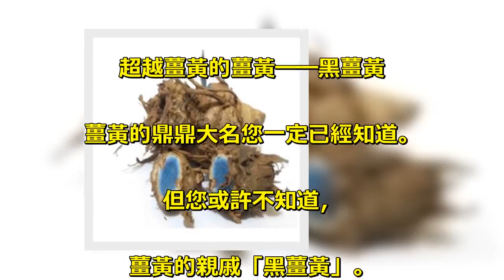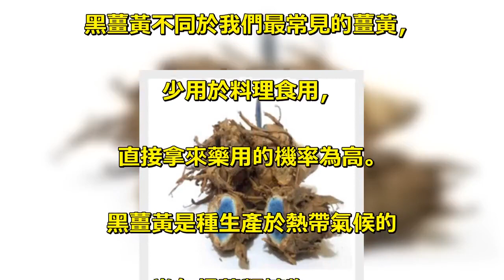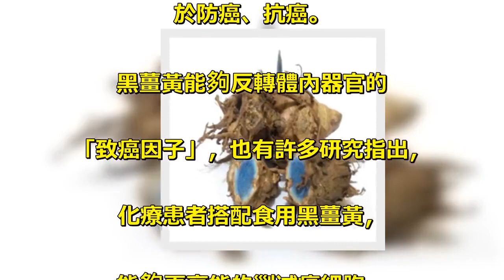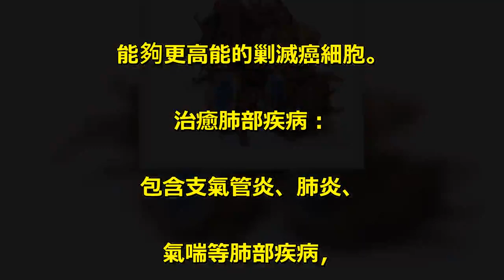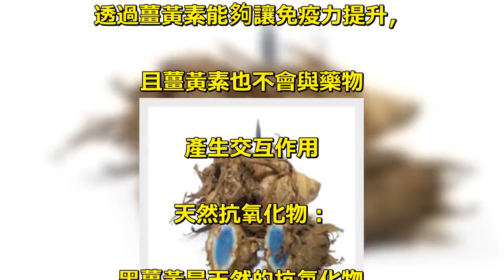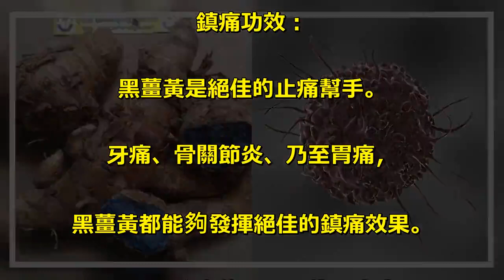唯有薑黃才能「超越薑黃」！「黑薑黃」的抗癌效果居然青出於藍！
超越薑黃的薑黃──黑薑黃. 薑黃的鼎鼎大名您一定已經知道。. 但您或許不知道，. 薑黃的親戚「黑薑黃」。. 根據國外健康網站. 「PositiveMed」指出，. 黑薑黃的五大功效！. 黑薑黃是什麼？. 黑薑黃不同於我們最常見的薑黃，. 少用於料理食用，. 直接拿來藥用的機率為高。. 黑薑黃是種生產於熱帶氣候的. 常年根莖類植物，。. 通常生長於印度或東南亞地帶。. 食用起來帶有苦味，. 尤其是根部更帶有濃厚苦味。. 而特別的是，. 雖然名叫做「黑」薑黃，. 但實際上它的顏色更多的是藍色、. 栗色、甚至粉紅色，. 真是黑色的反而不多。. 黑薑黃五大功效. 抗癌：. 薑黃的抗癌功效來自於薑黃素，. 而黑薑黃亦當有之。. 並且醫學已經證明，. 黑薑黃中的薑黃素將有助. 於防癌、抗癌。. 黑薑黃能夠反轉體內器官的. 「致癌因子」，也有許多研究指出，. 化療患者搭配食用黑薑黃，. 能夠更高能的剿滅癌細胞。. 治癒肺部疾病：. 包含支氣管炎、肺炎、. 氣喘等肺部疾病，. 透過薑黃素能夠讓免疫力提升，. 且薑黃素也不會與藥物. 產生交互作用. 天然抗氧化物：. 黑薑黃是天然的抗氧化物，. 能夠減低人體內自由基的蠢動，. 將致癌的自由基反應從最. 源頭就消滅，不僅抗癌，. 還可逆齡！. 天然抗發炎物：. 能夠幫助身體抵禦外來病菌的入侵、. 修復身體組織，對於急性發炎、. 疼痛有所幫助。. (但當然，長期、慢性發炎仍須. 前往醫院尋求醫生協助)。. 鎮痛功效：. 黑薑黃是絕佳的止痛幫手。. 牙痛、骨關節炎、乃至胃痛，. 黑薑黃都能夠發揮絕佳的鎮痛效果。. 但需要注意的是需要依照病痛. 種類與嚴重程度適度給予份量，. 過多、過少都會對療效造成影響。. 黑薑黃圖示。.